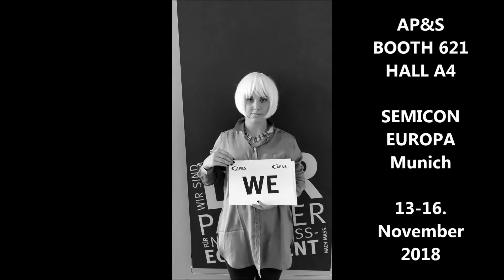AP&S looks forward to see you at Semicon Europa 2018 in Munich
Discover our wet process innovations at the booth 621 in Hall A4!
See you in Munich: 13.-16. November 2018